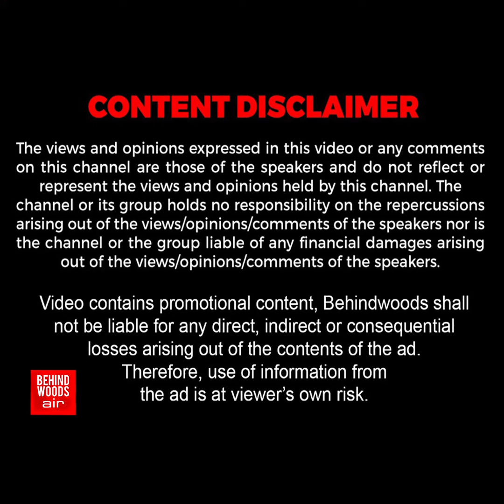'அப்பா எழுந்து வாங்க பா'..மாமன் மச்சான் சேர்ந்து குடித்த கள்ளச்சாராயம்!..அடுத்தடுத்து பிரிந்த உயிர்!